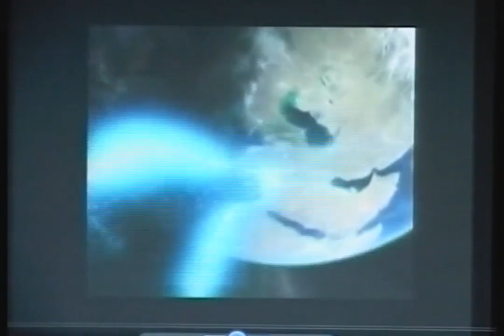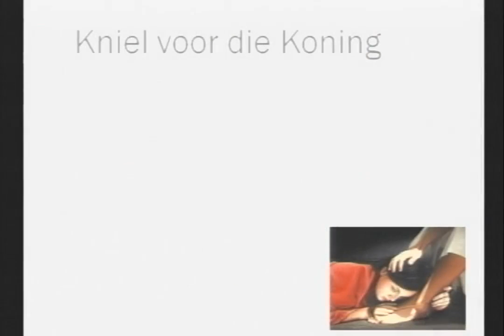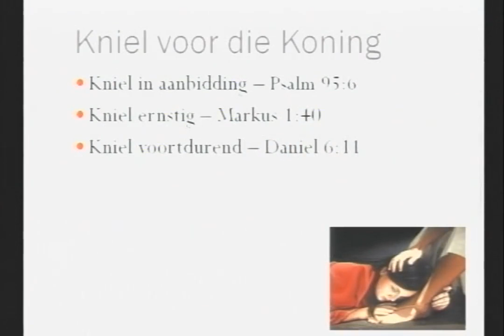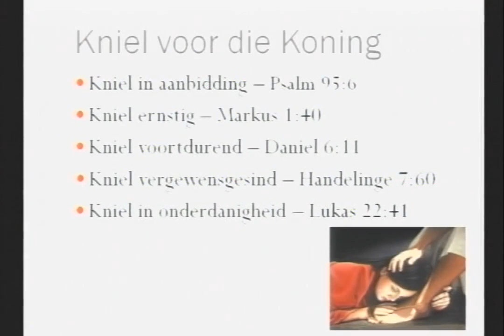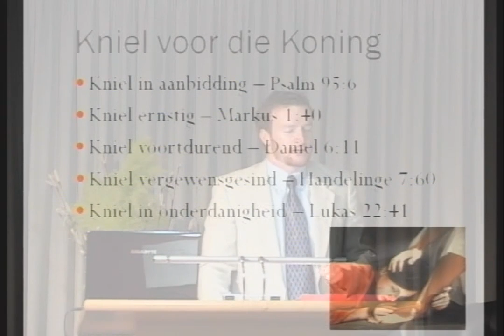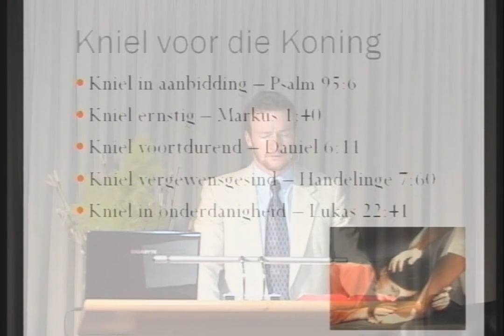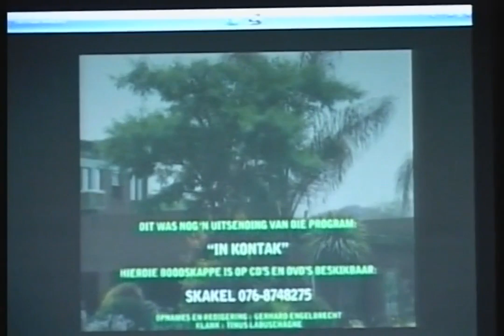Kniel voor die Koning - Jurgens Prinsloo Jr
Redes waarom jy voor middernag moet inteken:
1. Help om Bybelse waarhede uit te dra (Lewe in Christus) in plaas van onbybelse dwalings.
2. Help hierdie kanaal om Hinn en Copeland met intekenaar getalle verby te steek en sodoende te toon dat die waarheid die dwaling oorwin.
3. Leer hoe om jou denke te rig volgens Bybelse beginsels en te groei as Christen.